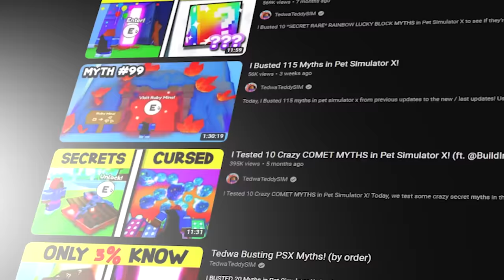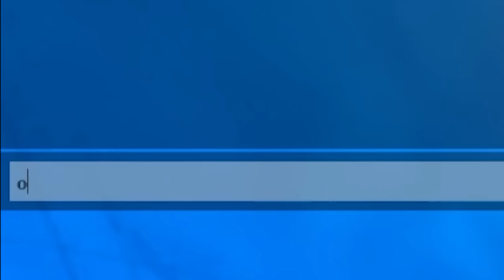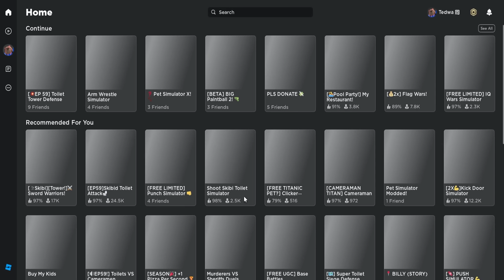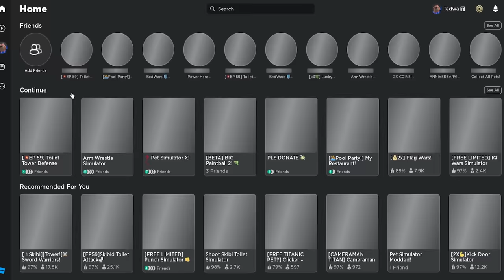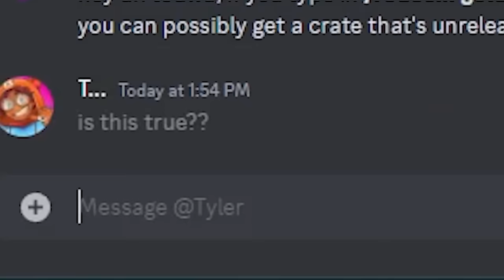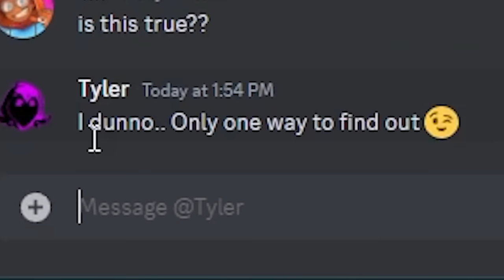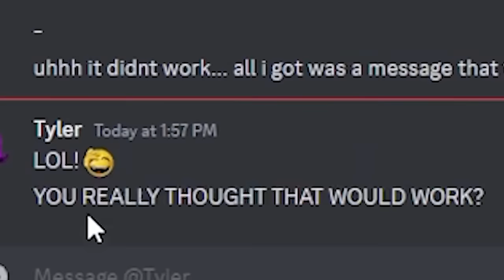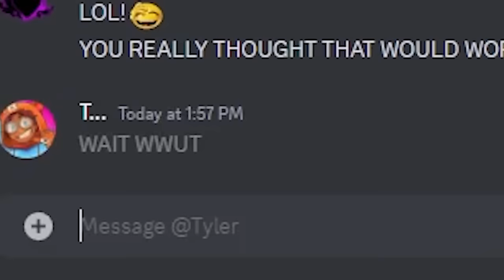I Tested SECRET Toilet Tower Defense MYTHS! (Roblox)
Today, Tedwa is busting myths and also testing crazy myths and secrets in skibidi toilet tower defense to unlocking secret golden toilet crate!

Thanks to @inhes and @TheBobucksMan for helping with the myths!

This is a Roblox Skibidi Toilet game named Toilet Tower Defense! Maybe skibidi toilet like skibid toilet, skibi toilet, and skibidy toilet, skibi, skidi The latest episode was ep 59 / episode 59 it had the upgraded titan speakerman Next is ep 60 / episode 60!